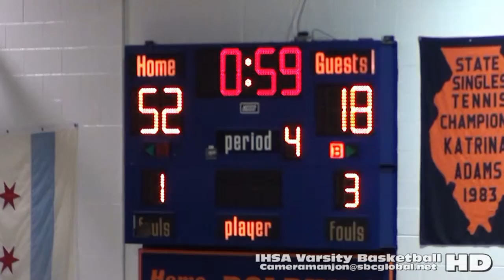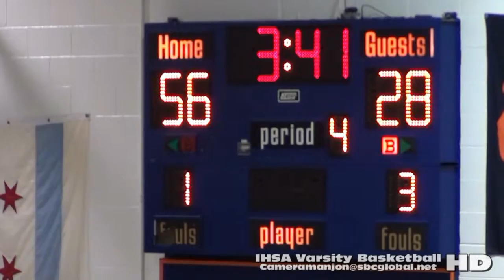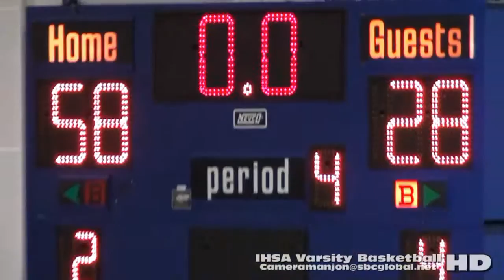* [4] Urban Prep West@Whitney Young Dolphins [JV] Basketball4 '16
* [4] Urban Prep West@Whitney Young Dolphins [JV] Basketball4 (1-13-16) Chicago

* Stevenson Studios has recorded 1000's of Sports Videos over the last 25 years across the nation. We are currently making many of these events available on several web sites and social networks including:

MaxPrep
& Intagram . . .